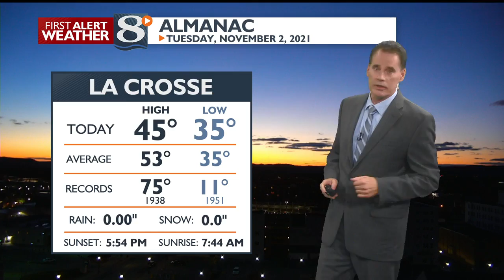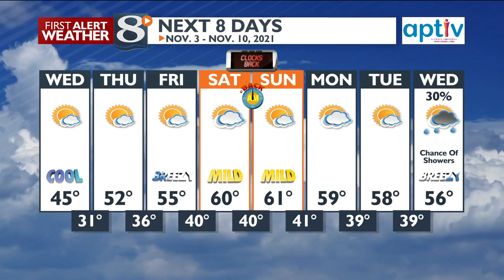Your Tuesday Evening Weather Forecast